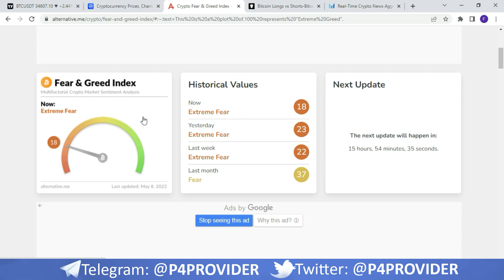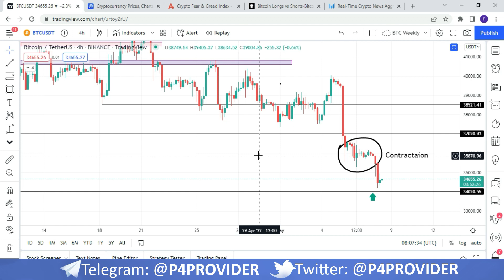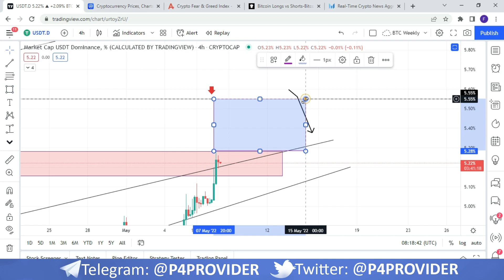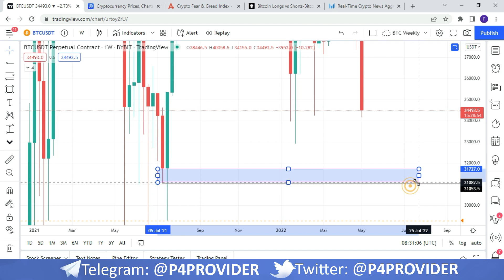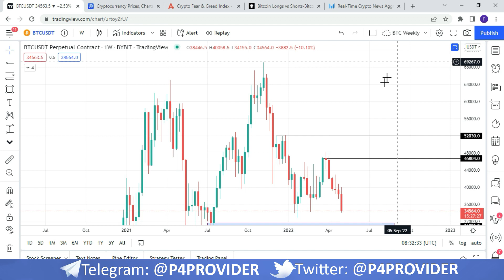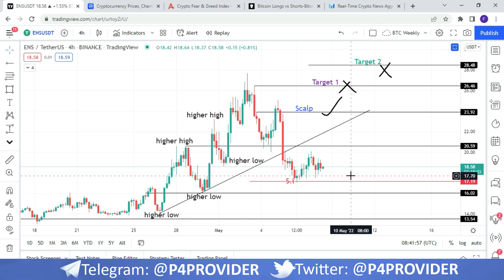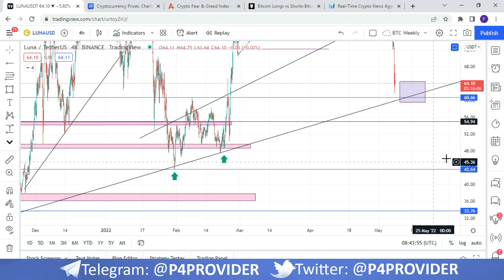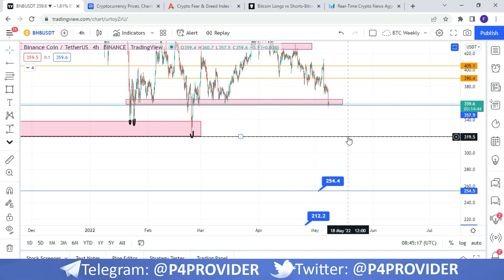BITCOIN WILL DUMP MORE | Trade with Care on Bitcoin | Weekly Crypto Update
Video Chapters;
00:00 | Intro
00:30 | Fear & Greed Index
00:38 | BTC Long vs Short Ratio
01:00 | BTC
03:00 | USDT.D
05:07 | Btc on weekly
11:10 | Luna
07:58 | Coins setup
12:19 | BNB
13:10 | ETH